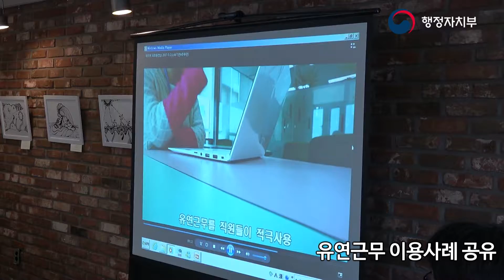직원들과 함께하는 생생토크!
업무혁신을 위한 그 첫번째 발걸음, 바로 직원들과의
생생토크이죠~ 지난 3일 종로구 카페에서 열렸습니다.

그 생생현장을 영상을 통해 공유해 드리죠~^^